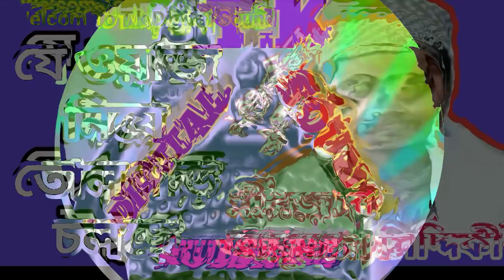পীরজাদা আবুজার সিদ্দিকী লাউগাছির জলসা, Pirjada Abujar Siddiqi 2018